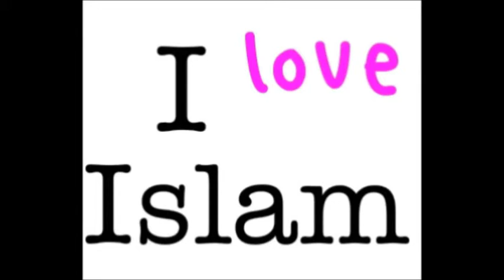islam grows in brazil with high speed (converted)